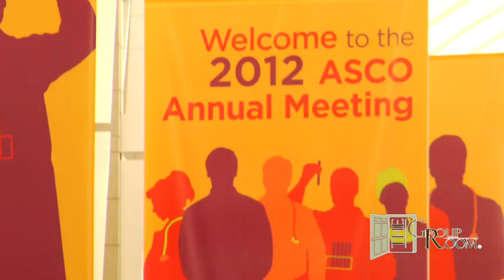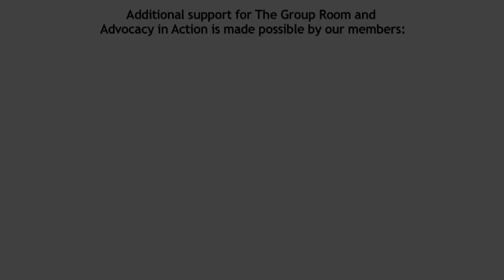Gilles A. Salles, MD, PhD: Controversies in Indolent Lymphoma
Dr. Gilles Salles, discusses indolent lymphoma research presented at ASCO 2012. Follicular lymphoma (FL) has been the most extensively studied and was the focus of the discussion on first-line treatment options for patients.  In addition, the RELEVANCE Trial is discussed.

Gilles A. Salles, MD, PhD, of the Hospices Civils de Lyon and Université de Lyon, France.